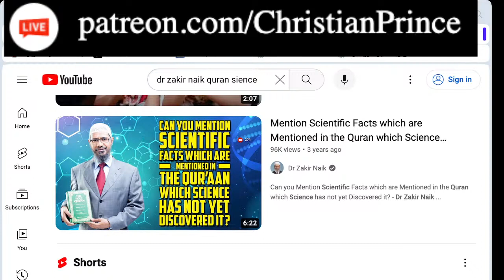Islam - The most asinine ideology! Debate me if you dare! | Malay Subs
*This is NOT the official channel of Christian Prince.  Please visit and support his channel
We welcome any Muslim (big or small) to our debate ANYTIME we go live. If you are a Scholar or just a regular Abdul🤣, and you think you have the knowledge to debate and destroy Christian Prince,  please call him at Skype live:.cid.fea87d2716a5a6e .  First, inform him that you are a Muslim, give CP your Skype id in the chat and he will personally call you. Muslim customers only!...no Christian callers please.  Inshallah, Christian callers will be blocked!  You have been warned!

@Fakir Ilmu @Dr Zakir Naik @Bayyinah Institute @IMAN TV @FITRAH Dawah @Sabeel Ahmed @ Mohammed Hijab @Pierre Vogel @Saajid Lipham @Yasir Qadhi @One Message Foundation @SCDawah Channel @Mufti Menk @Mufti Tariq Masood Speeches @Adi Hidayat Official @Ustadz Abdul Somad Official @MUALAF CENTER AYA SOFYA @Quraish Shihab @The Wandering Quinn @Samantha J Boyle @Islam Net @Nailah Edwards - Victoria of Islam @Avalon Whalen @Aisha Rosalie @Project Dream It Achieve It @Daud Kim @JAYKEEOUT @Bohemian Kitchen @Madina Su @Sabrina Azhar @Yongsworld